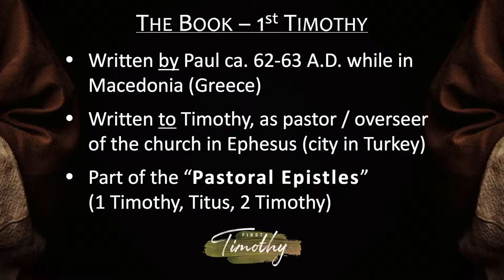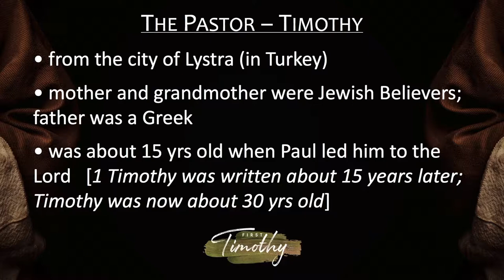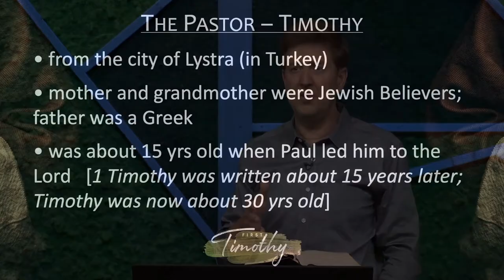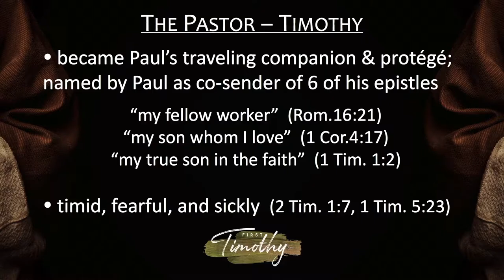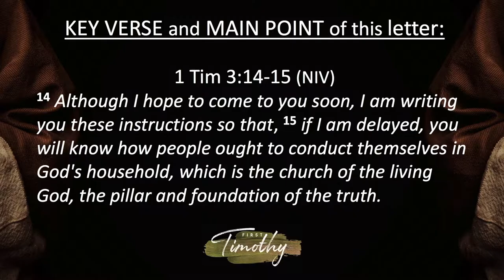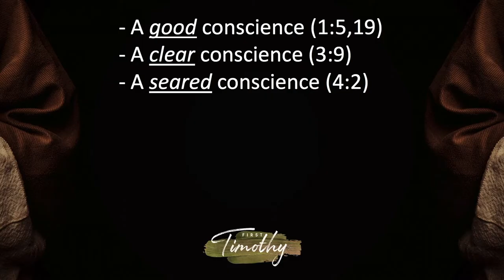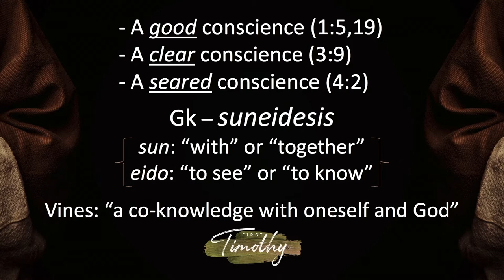Verse by Verse Teaching | 1 Timothy 1 | Gary Hamrick